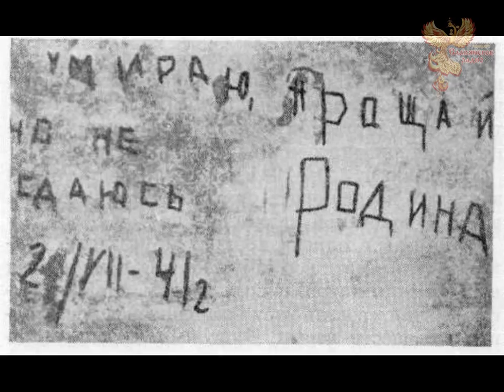"Безсмертный полк в интернете!" Обращение Татьяны, приуроченное ко Дню 9 мая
Светлой Памяти Героев Посвящается.

Распространяйте это видео везде и повсюду. От каждого из вас зависит многое, порой даже всё.

"Безсмертный полк в интернете!"
Обращение Татьяны ко всем, кто ПОМНИТ и ХРАНИТ в сердце память о Предках своих.

"Народное Славянское радио"
2017г.

* Слово БЕЗсмертный написано намеренно, вопреки правилам, ибо НЕТ СМЕРТИ ДЛЯ ГЕРОЕВ. БЕЗ СМЕРТНЫ ОНИ!